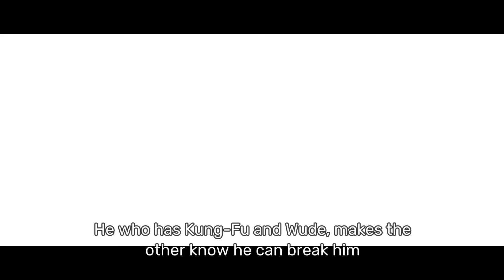Sifu The Sanctuary (No Weapon)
Hard even on easy mode🤦🏼‍♀️